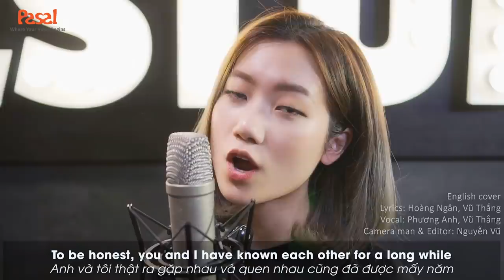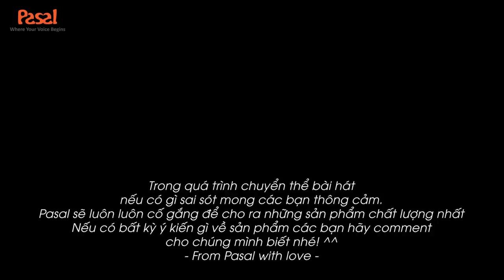AMEE x B BRAY | ANH NHÀ Ở ĐÂU THẾ? | ENGLISH COVER BY PASAL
Anh nhà ở đâu thế | AMEE x B RAY English cover by Pasal
Lyrics: Hoàng Ngân, Vũ Thắng
Vocal: Phương Anh, Vũ Thắng
Camera man & Editor: Nguyễn Vũ
KZ Studio

Trong quá trình chuyển thể bài hát nếu có gì sai sót mong các bạn thông cảm. Pasal sẽ luôn luôn cố gắng để cho ra những sản phẩm chất lượng nhất. Nếu có bất kỳ ý kiến gì về sản phẩm các bạn hãy comment cho chúng mình biết nhé! ^^
From Pasal with love -

© Bản quyền thuộc về Pasal English
© Copyright by Pasal English ☞ Do not Reup